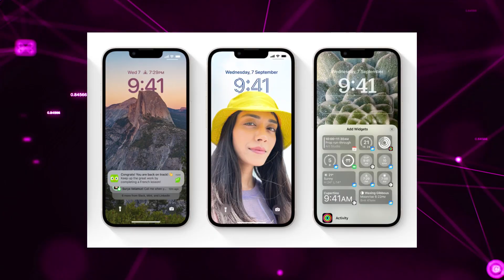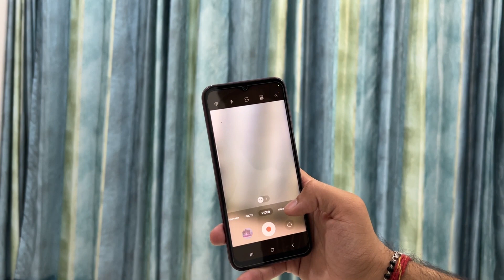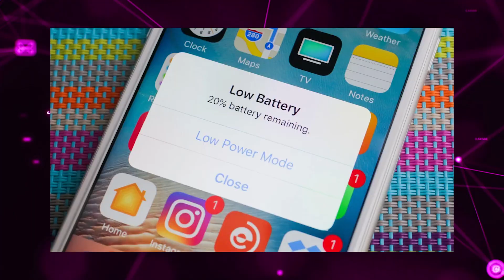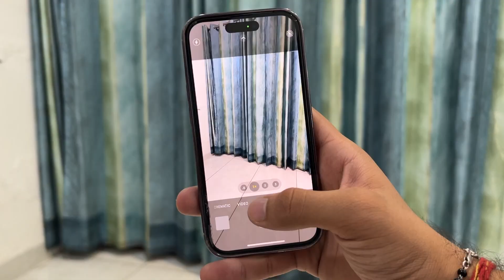iPhone vs Android - Who is the ASLI Winner?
In this video, we will conclude the never-ending debate between iPhone and Android by covering all categories and perspectives. So on which side are you?

In this channel, you will find amazing tech and tutorial videos. I always try to bring you all the best content.